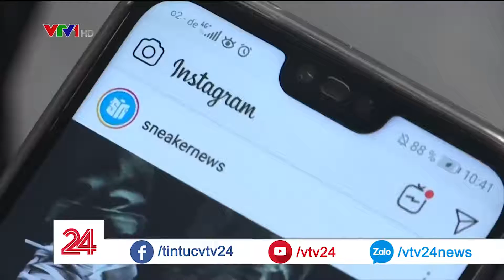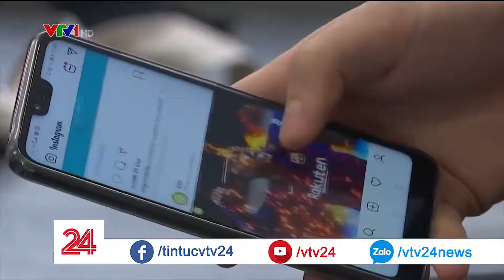125.Facebook, Google sắp hết thời "miễn thuế"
Nhiều nước như Anh, NewZealand và EU đang có động thái đánh thuế các công ty công nghệ lớn như Facebook,Google... Quả thực Việt Nam cần học sớm các nước tư bản về khoản "săn" và "áp" thuế này